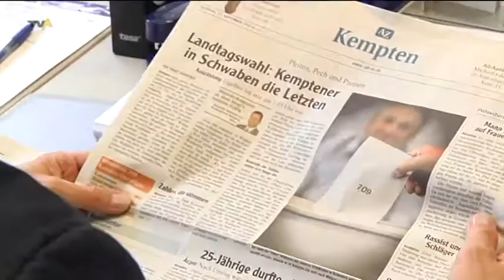Landtagsabgeordnete aus dem Allgäu: wer ist neu -- und wer geht nicht mehr nach München?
Landtagswahl | Heute Morgen standen die Ergebnisse für die einzelnen Kandidaten in den Allgäuer Stimmkreisen erst endgültig fest: Für manche Parteien war die Sitzverteilung absehbar, für andere blieb es bis in den Vormittag spannend. Aus dem Allgäu erhält für die CSU neben den Direktkandidaten Eric Beißwenger einen Sitz im Landtag. Für die SPD bleibt Dr. Paul Wengert im Landtag. Von den Freien Wählern werden wieder 3 Allgäuer vertreten sein: Ulrike Müller, Leopold Herz und Bernhard Pohl.  Und auch bei Bündnis 90 / Die Grünen konnten sich 2 Allgäuer einen Sitz im Landtag sichern: Thomas Gehring und Ulrich Leiner.
Am 7. Oktober trifft der neue Landtag zur ersten Sitzung zusammen: für einige Allgäuer ist das eine Premiere. Ein Allgäuer Abgeordneter - und man muß sagen, schon fast ein Urgestein in der Region - wird nicht nach München zurückkehren: Er geht in den Ruhestand.
 - von Stephan Zipperlen / Thomas Kehrer / Martin Hock